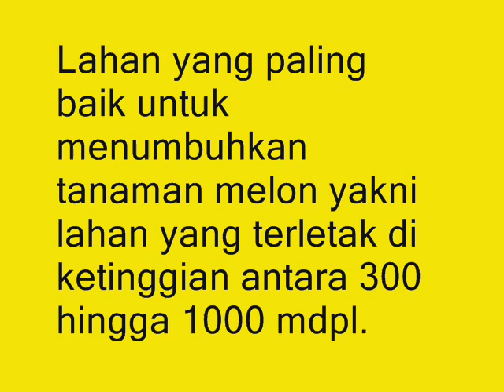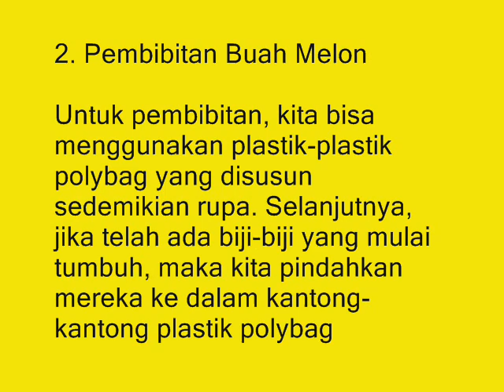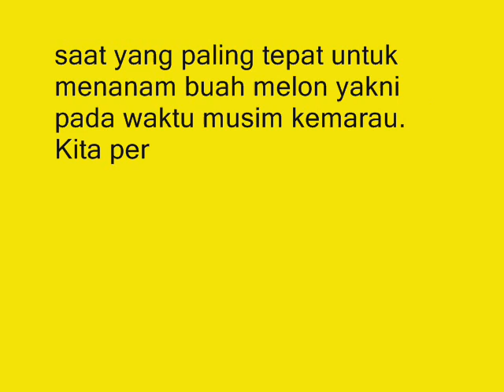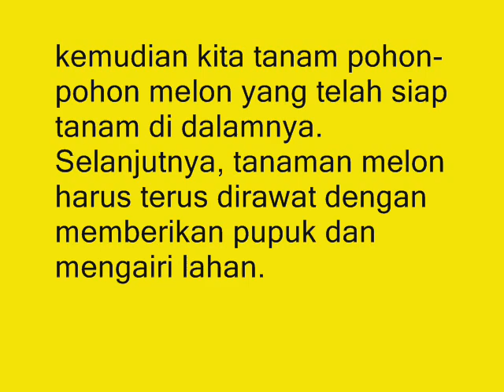Inilah Cara Mudah Budidaya Buah Melon Untuk Pemula Agar Cepat Panen